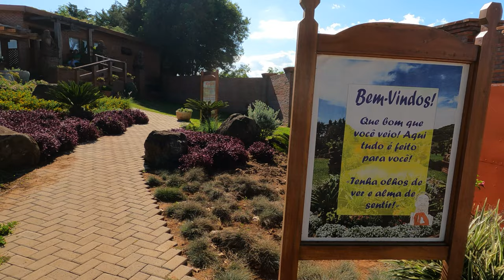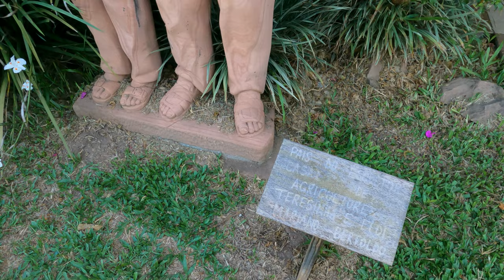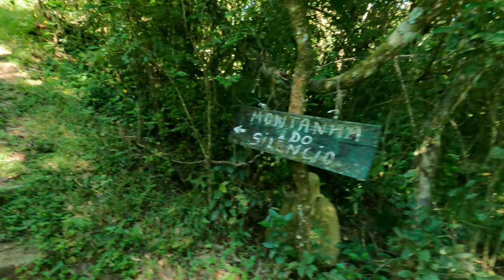Conheça o JARDIM DAS ESCULTURAS em Júlio de Castilhos - RS | Viagem Teste Ep.02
Se você está procurando um lugar para se conectar com a natureza e apreciar arte, o Jardim das Esculturas em Júlio de Castilhos é o lugar perfeito para você!
Após o encontro de Kombi no Balneário das Tunas, seguimos nossa viagem teste com a Kombi Maria Aurora até o Jardim das Esculturas, na cidade de Júlio de Castilhos - um Jardim lindo, com mais de 900 esculturas!
As esculturas foram lapidadas por Rogerio Bertoldo em pedras de arenito e estão expostas ao longo de sua propriedade, com vários espaços temáticos, como por exemplo o espaço das faces, espaço da yoga, espaço da mãe terra, entre outros que poderão ver no vídeo.
O espaço também conta com trilhas que se interligam e levam até o alto da montanha, onde tem um buda gigante esculpido na própria rocha da montanha.
O jardim também possui espaço para meditação e outros espaços para aproveitar o dia. Também é possível visitar o local onde o Rogerio faz as esculturas e nós tivemos a oportunidade de encontrá-lo por lá, vimos ele esculpindo uma bela obra de arte.
É um lugar cheio de boas energias! Assista o vídeo para acompanhar essa Trip!